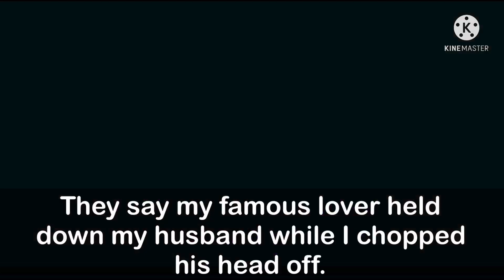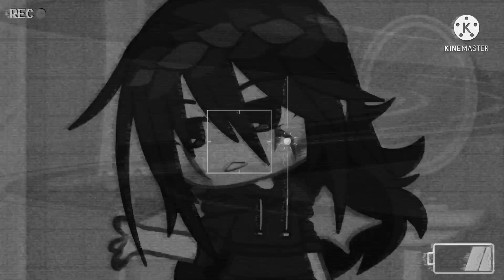~The Cell Block Tango || GCMV (Remake) || READ DESCRIPTION BEFORE WATCHING!~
Hello guys! First of all, before you watch this…

⚠️WARNINGS!⚠️

—Blood
—Violence (kind of, not really)
—Death
—Inappropriate content (a little 13+)
Please do not watch this if you are sensitive to these topics, or are at a young age.

Also, know that they are all ACTING for this skit.
Alright, hey guys!

I really hope you enjoy this video, I worked hard on It In the short amount of time that i finished it lol.
If you are unaware, this is a remake of my old GCMV. I’ve been considering remaking this for months (and actually did one time; i got through the first chorus), and have been waiting for my Editing and style to Improve first. I really REALLY hope that you enjoy this, and will see you all at the premiere!!

-Bubbles💙

If you need a refresher on the characters:

Aries (male): fading red and brown hair with horns
Taurus (female): light brown hair with horns and green eyes
Gemini (female): Grey and white hair with small wings
Gem (female): white hair, large white wings
Ini (female): Black hair, small black wings
Cancer (male): pink and beige colored hair with a beanie hat
Leo (male): brown hair, blue eyes, cat ears a tail
Virgo (male): green and brown dark hair with sunglasses
Libra (female): blonde hair, pink eyes, wings
Scorpio (male): navy hair, beanie hat, scorpion tail
Sagittarius (female): orange hair, gold eyes, freckles
Capricorn (female): dark brown hair, horns, brown eyes
Aquarius (male): light blue hair, wings
Pisces (female): purple hair, fish tail

Time taken: about 5-7 days (on and off working + procrastination)
Screenshots taken: 659 (not including how many times I reused each one)
Apps used: KineMaster, IbisPaint, Gacha Club

Enjoy, love you all!! ❤️❤️